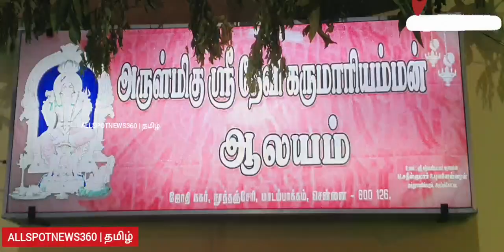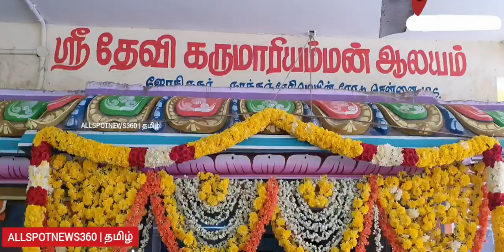மாடம்பாக்கம் அருள்மிகு ஸ்ரீ தேவி கருமாரி அம்மன் ஆலய தீ மிதி விழா நடைபெற்றது!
மாடம்பாக்கம் அருள்மிகு ஸ்ரீ கருமாரி அம்மன் ஆலய தீ மிதி விழா நடைபெற்றது!